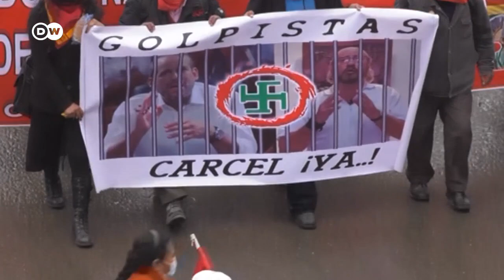Siete días a pie en apoyo al gobierno boliviano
Miles de partidarios afines al presidente LuisArce marcharon durante una semana a La Paz para mostrar su apoyo al gobierno. La "marcha por la patria", encabezada por el exmandatario EvoMorales, dice que no permitirá otro "golpe de Estado".